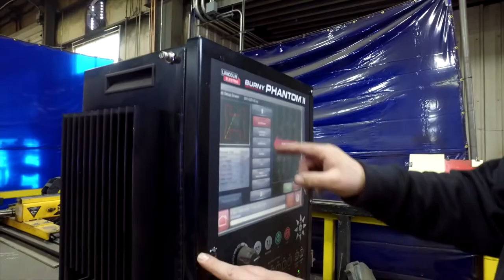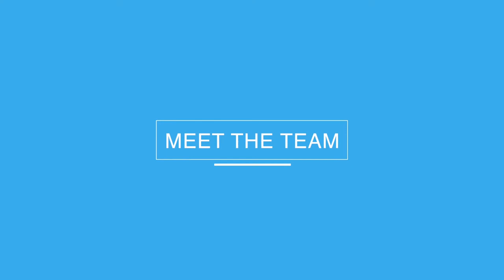Bayshore Systems March 2018 Meet the Team